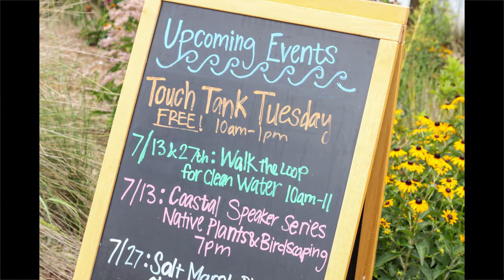Go Local - North Carolina Coastal Federation - Wrightsville Beach, NC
Listen to Tracy Skrabal as she tells you all about the programs available at the NC Coastal Education Center, including Touch Tank Tuesday, an educational and fun program for kids in Wrightsville Beach, NC.